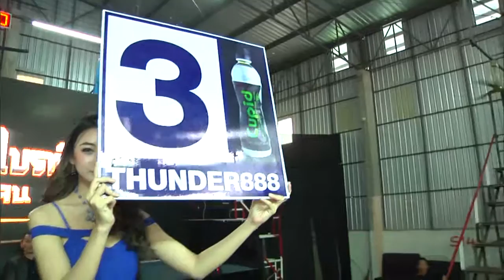มวยไทยไบรท์ทีวี ฅนสู้คน 5 ก พ 60 คู่ที่ 1 เพชร ส.ท.ชัยวัฒน์ vs สดใส พ.พัทรพล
ทุกอาทิตย์เปิดช่อง 20 ชมมวยมันส์ๆ ศึกมวยไทยไบรท์ทีวี ฅนสู้คนจากเวทีเมืองย่าโม